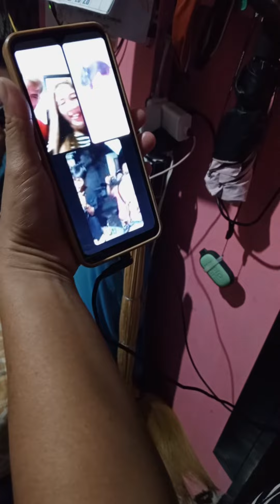hand matapos Ang taon kng walang mabiktima 😅😅😅